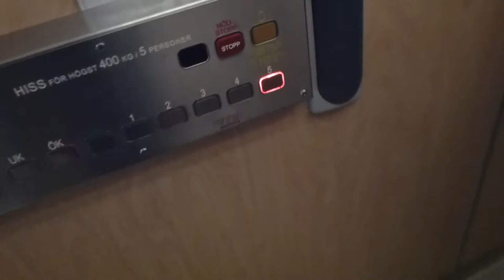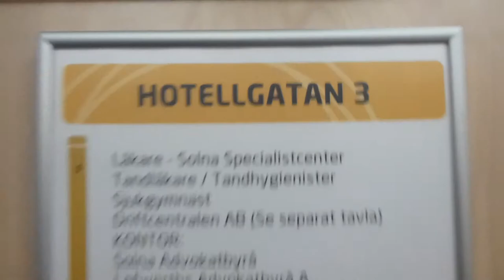HF Advice Traction Mod elevator @ Solna Centrum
Brand:(1963) HF Advice (Hiss & Fastighetsservice, Mod.)
Type: Traction
Controller: Digital
Capacity: 400Kg, 5 Persons
Floors: 8 ([UK, ÖK] *BV* 1-5)
Build no.
Location: Solna, Stockholm SWEDEN
Other: This elevator features a ligth wall, if it is blocked too long a message will play. "Please, back away from the yellow area".